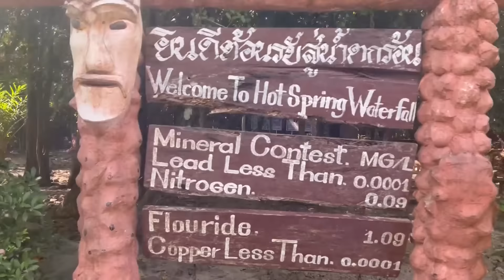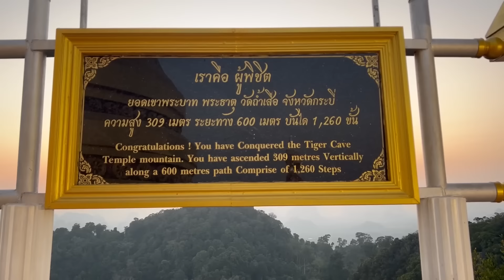With my Manipuri friends in Krabi Thailand || Manipuri Travel Vlog